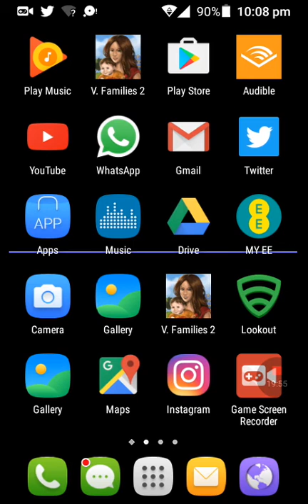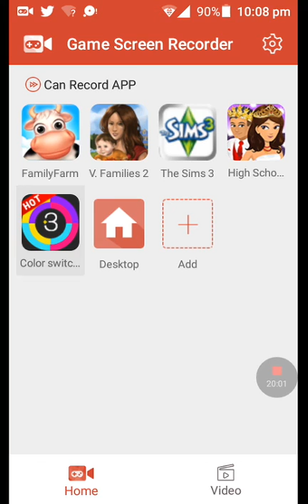Colour switch part 2